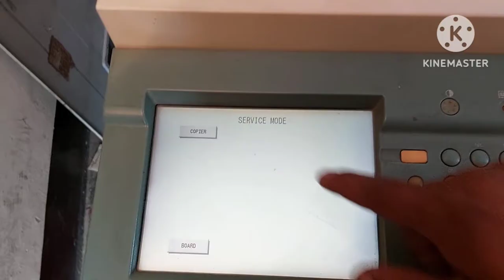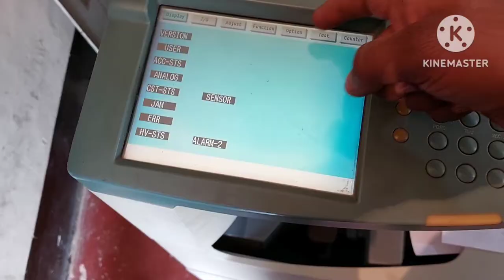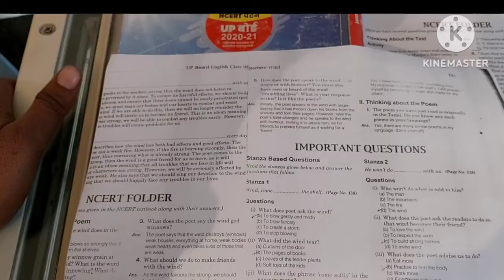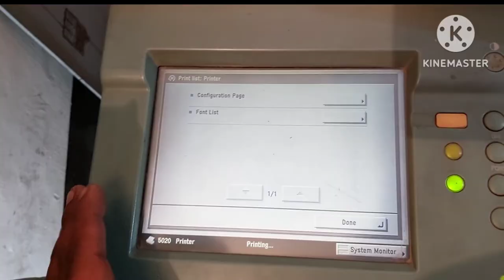canon ir 3320/3300 me print dark kaise kare / print fix kaise kare 👍👍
dosto is video me maine 3300 machine me print dark kaise kare kaun kaun si setting hai jisse print dark kiya ja skta hai..
aur agar apke machine me toner fix nhi ho rha hai print kacha hi nikal rha hai to usko kaise thik kare ...to dosto video ko like jarror kariyega..